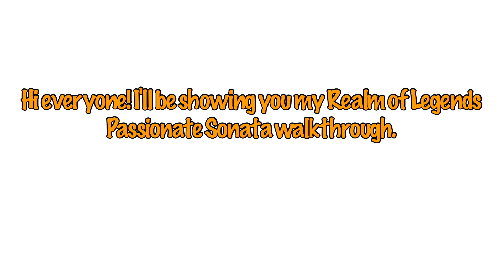Realm of Legends - Passionate Sonata Walkthrough | Lancelot & Odette | Mobile Legends: Adventure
This video features my walkthrough for the Realm of Legends - Passionate Sonata in Mobile Legends: Adventure. All rewards have been claimed before this recording. Enjoy watching! ❤️

Manonood kana lang ba? Wag kalimutang ikalimbang ang kampana para ikaw ay makakatanggap ng mga bagong update tungkol sa ating laro na Mobile Legends: Adventure.

Ikaw ba ay nasiyahan o may natutunan? Eh di e-ishare mo na ang ating bidyo mga idol. Sige ka baka swertehin kapa. 😁Salamat nga pala sa aking mga masugid na tagapagsubaybay. ❤️🥰

Music 1           Tropical Summer
                         Music Asset of Kinemaster

                         Downloaded from iTunes Store